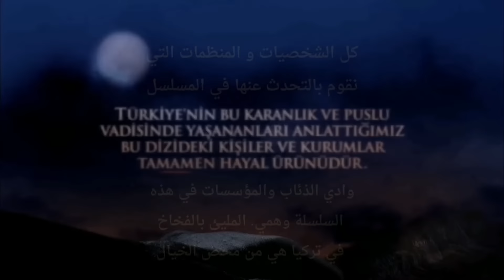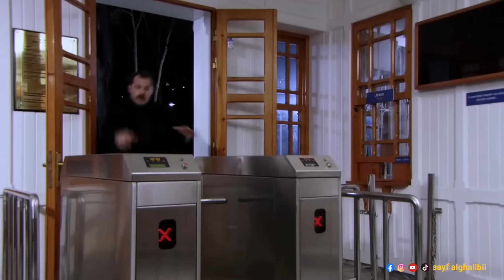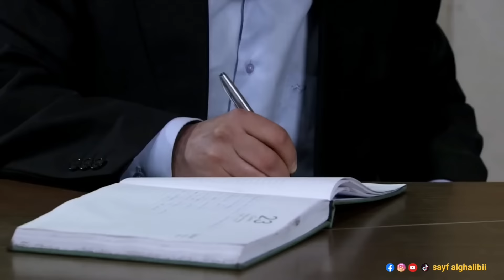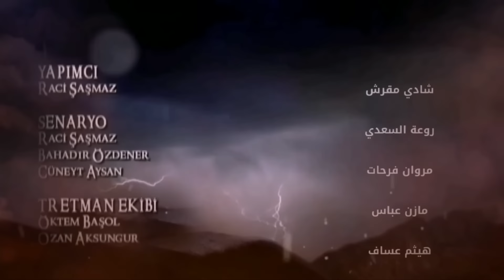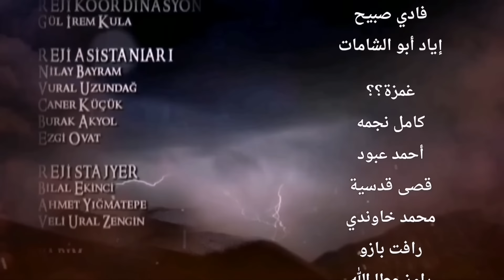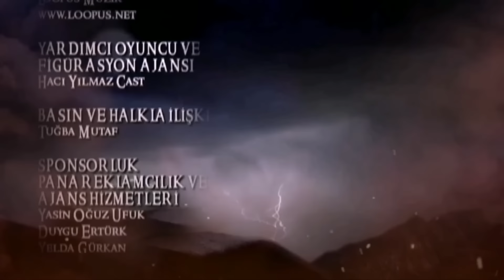وادي الذئاب الجزء الثالث الحلقة 27 السابعة والعشرون مدبلج سوري FULLHD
يشرع في معرفة من قام بالمؤامرة الرهيبة.  ما تعلموه من

 مراد علمدار ، بعد وفاة أهو ، سيفاجئ هذا تاتاروغلو أيضًا.  ومع ذلك ، ليست هذه هي الحقيقة الوحيدة التي ستفاجئ تاتاروغلو.  كلف رفض العرض الذي قدمه الإسكندر الأكبر داود تاتاروغلو غالياً.

 سوف تنفجر.

 من ناحية أخرى ، قال ميماتي إن شريكه بولوت غادر الميناء.

 يعلم أنه كان يهرب المخدرات.  الاسم المفاجئ الذي خرج من السيارة التي اصطدمت بها  عند الضوء الأحمر هو خطوة واحدة أقرب إلى مراد ،  حقان .

 سوف تقرب

► صفحتي على Facebook
وادي الذئاب الجزء الثالث مدبلج سوري
وادي الذئاب الموسم الثالث  مدبلج سوري 1080P HD
وادي الذئاب الجزء 3 مترجم للعربية 720P HD
وادي الذئاب الموسم الثالث